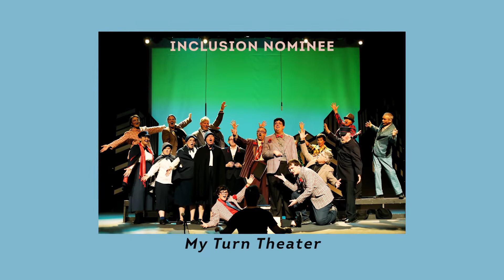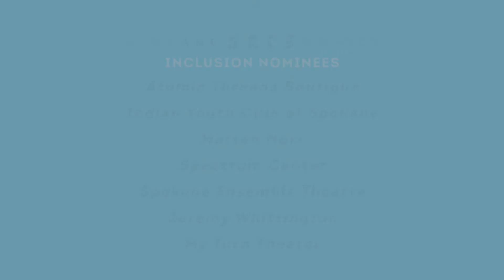2022 Spokane Arts Award Nominees: Inclusion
Congratulations to the 2022 Arts Awards Inclusion nominees! This wonderful group has not only filled the past year with creative work but shown us new ways to connect in our community! Spokane Arts is excited to honor these community-nominated artists, organizations, and arts advocates. Learn more about each nominee in this beautiful video from Rogue Heart Media

Arts Awards nominations are accepted from the community each year in four categories: Leadership, Inclusion, Imagination, and Collaboration. All nominees were honored at the 2022 Arts Awards event on September 24 at Lucky You Lounge. Congratulations to all the nominees and winners!